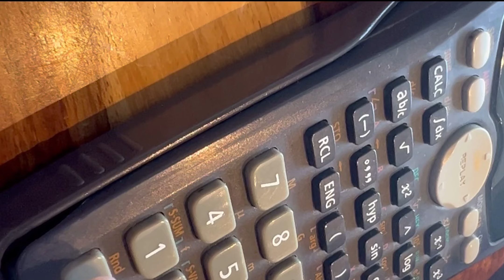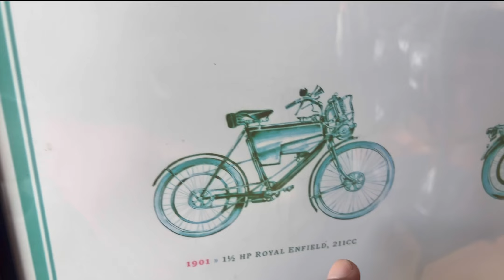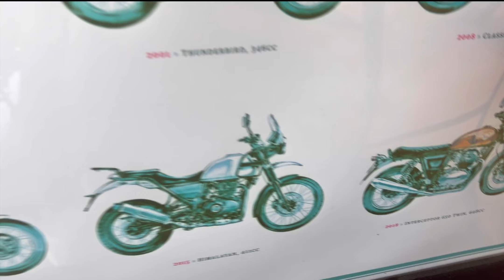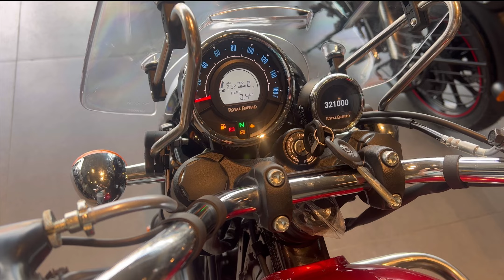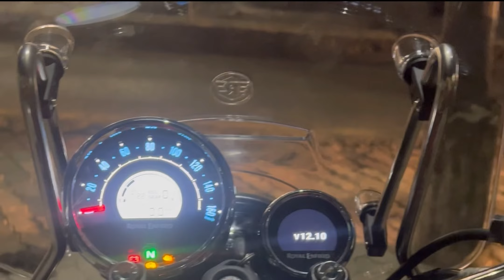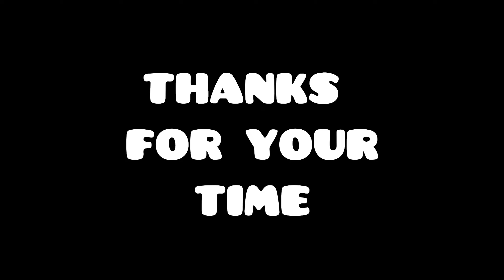Taking Delivery of Royal Enfield Meteor 350 2023 | Royal Enfield Showroom tour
Hello guys

This was one of my dream that I converted into reality.
I always wanted a touring cruiser type motorbike.
In the same price segment there are other choices too ,
for example Bajaj Avenger, Honda CB350 RS , Yezdi Roadster, Jawa Perak, Honda H’ness CB350, Jawa 42 Bobbe, Royal Enfield Bullet 350 , Royal Enfield Classic 350
But My eyes, heart and mind stood for Royal Enfield Brand. I figured out two choices for myself
Royal Enfield Classic 350 (Stealth Black)
and Royal Enfield Meteor 350 (Supernova Red)

After deliberations I decided to opted latter
i.e Royal Enfield Meteor 350 Supernova Red (Top Variant)

Wind Shield of Meteor attracted me which is completely outcasted in Classic 350.
Moreover, Meteor 350 is a kind of cruiser machine with totally different sitting posture than Classic 350.
Sitting posture of Meteor seems more relaxed as compared to Classic 350.

This was my opinion of selecting Meteor 350 over Classic 350.
You should visit the showroom and figure out what suits you more.

For me it is Meteor 350 Supernova Red
(Top Variant)

In this video I explored the showroom and recorded clips of other bikes too.
i.e, continental gt 650 , Classic 350 , bullet etc
I also captured some shots of Riding gears like helmets, riding jackets, gloves

Keep Smiling 😇

Check my other videos / Playlists / shorts
Wait for the next video / shorts